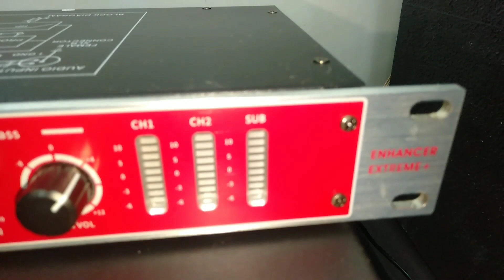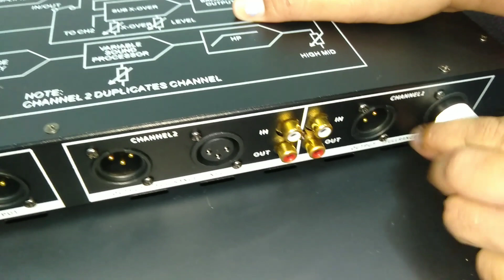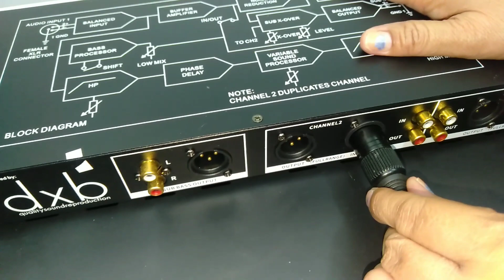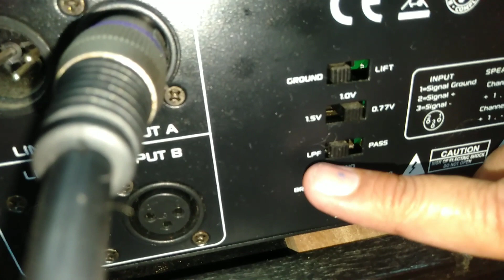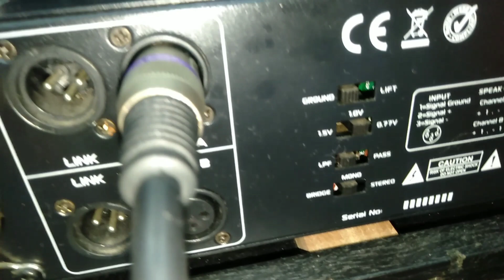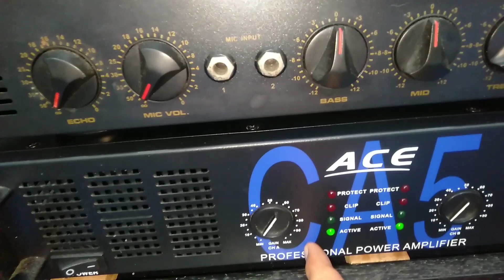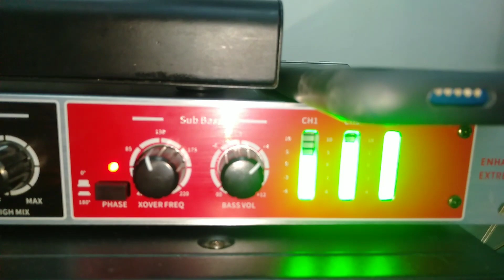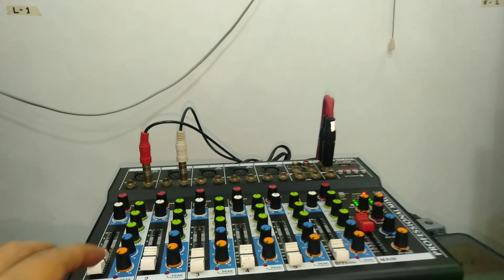dxb Bass Enhancer Extreme + using Mixer and Dual Amplifier